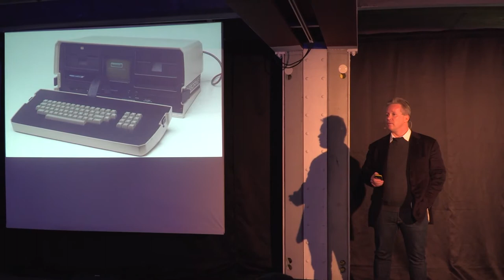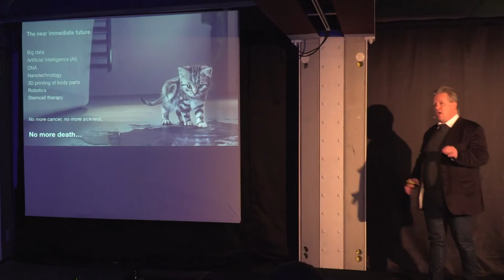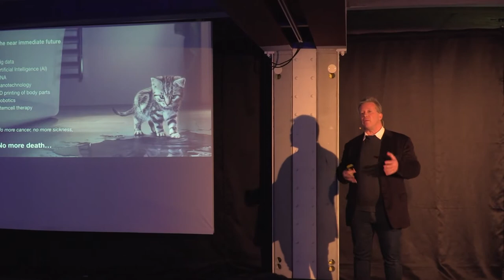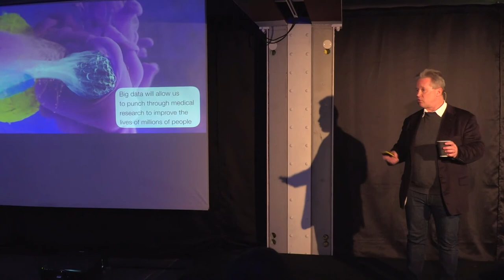FIAT LUX Defying Gravity With AI | Uwe Diegel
Defying Gravity - The future of Man